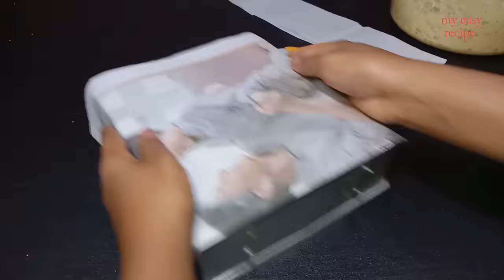අඩු වියදමින් වෙඩින් කේක් තනියම හදන විදිහ❤️ | wedding cake | Christmas cake | Golden wedding cake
Golden wedding cake sinhala
මේ දවස් වල වෙඩින් කේක් කඩෙන් ගන්නවා කියන්නෙ වියදම ඩබල්
 සරලව පහසුවෙන් වෙඩින් කේක් හදන විදිහ කියලා දෙන්න හිතුනා..ඔයාට මෙහෙම හැදුවාම ලාබයි වගේම ලෙසියි...රසයි..තනියම මේ විදිහට හදලා බලන්න වරදින්නෙ නෑ..ඔයාට 😍😍

ඔනි කරන දෙවල් ටික කොටස් තුනකට වෙන් කරලම දැම්මා එතකොට ලේසියි ..සාමාන්‍ය කේක් කැල්ලක 2+1 ප්‍රමාණයෙන් 30 කිට්ටුවෙන්න කපන්න පුලුවන්...

අවශ්‍ය ද්‍රව්‍ය :-

1 අදියර

සුල්තානා - 100g
පුහුල් දෝසී - 100g
ඉගුරු දෝසී - 100g
කජු -100g
රතු චෙරි -100g
කොළ චෙරි - 100g
රටඉදි - 150g
චවු චවු -100g
ටුටී ෆෘට් -150
සුවඳ කුඩු - tes 1/2

ගෝල්ඩන් සිරප් - මේස හැදි 4
ආමන්ඩ් එසන්ස් - මේස හැදි 1/2
රෝස් එසන්ස් - මේස හැදි 1/2
බ්‍රැන්ඩි - මේස හැදි -3

2 අදියර

රුලං - 200g
බටර් -100g
සීනි  -100g
බිත්තර කහ මඳ 2ක්
ජෑම් යොගට් කප් බාගයක්
වැනිලා - tes1/2

3 අදියර

අයිසිං සීනි - 400g-500g
වැනිලා - බිංදු 2
ආමන්ඩ් එසන්ස් - බිංදු 1-2
රොස් එසන්ස් - බිංදු 1-2
බිත්තර සුදුමඳ  - 2

Ingredients:-

part 1

date palm - 150g
Sultana - 100g
red cherries -100g
green cherries  -100g
Tutti frutti -100g
ginger preserve -100g
Puhul Dosi -100g
cashew nuts - 100g
chow chow - 100g
spice powder - tes 1/2

  almond essence - tbsp 1/2
  rose essence - tbsp 1/2
  brandy - tbsp 3
  golden syrup - tbsp 4

part 2

semolina - 200g
butter - 100g
sugar - 100g
egg yolks - 2
jam yogurt cup - 1/2
 vanilla - tes 1/2

part3

almond essence -drops 1-2
rose essence - drops 1-2
vanilla -drops 1-2
icing sugar -400g-500g

wedding cake,wedding cake sinhala,goldan cake recipe sinhala,easy wedding cake,my easy recipe,easy recipe sinhala,